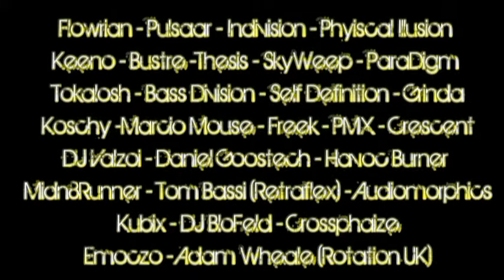Chillax Trax Liquid Breakfast Advert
Check out the Chillax Trax Liquid Breakfast

Saturday Morning - 10am - Midday (UK Time)